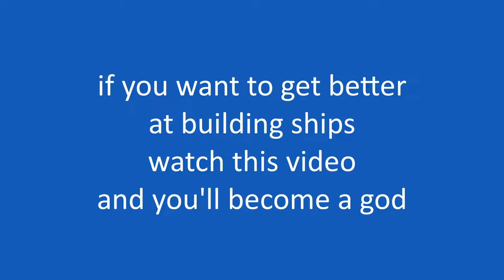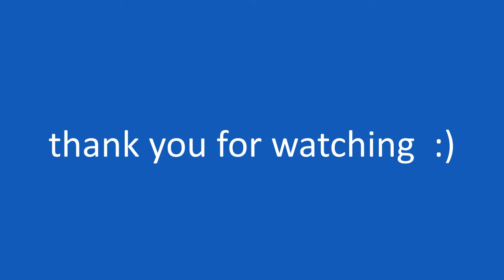Minecraft: shipbuilding basics guide (hull).mp4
no sails yet, maybe in a few years.

Timestamps:
0:00 intro
0:29 profile outline
2:10 hull shape
4:00 decking
6:20 masts
8:40 paint scheme
13:40 rigging
16:16 interior
21:02 final shots